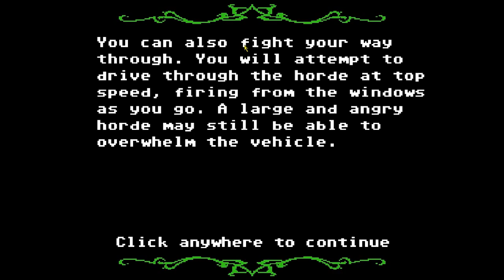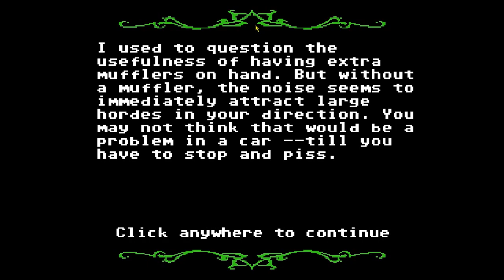Why am I Playing Organ Trail? Part 2/2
Well. I guess if any of you guys are planning a trip from radioactive D.C to Orgeon, make sure you bring enough supplies for the entire trip. Wouldn't want any zombies slowly chasing you into corners and then eating you. Nope, wouldn't want that. This is a weird game... xD